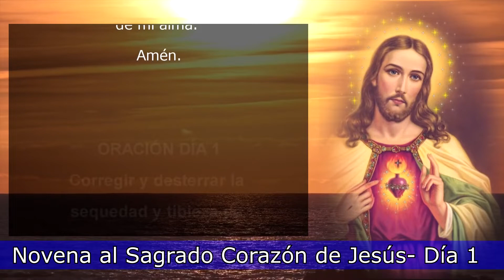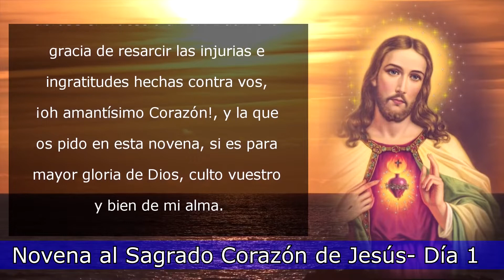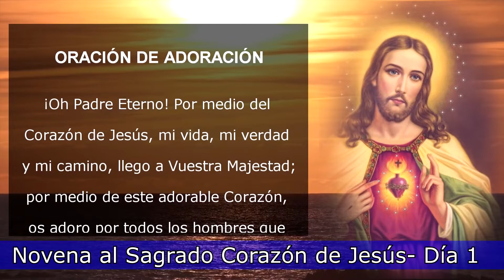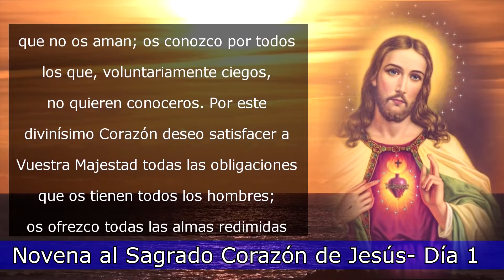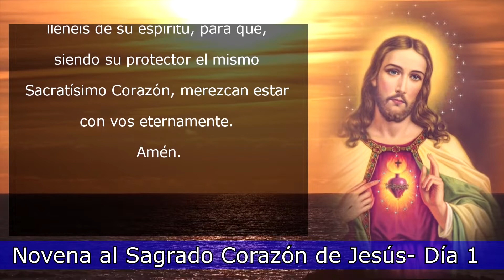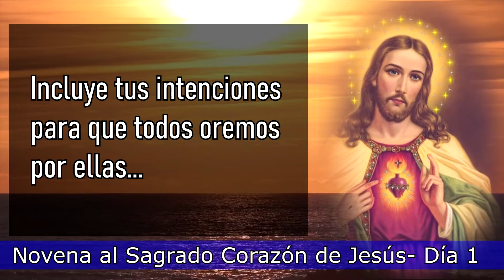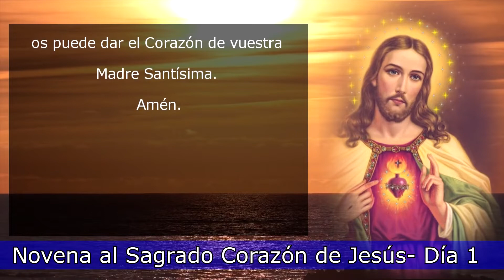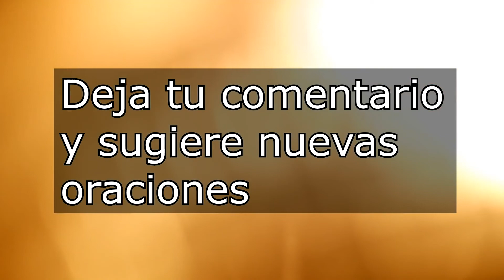NOVENA AL SAGRADO CORAZON DE JESUS DIA 1